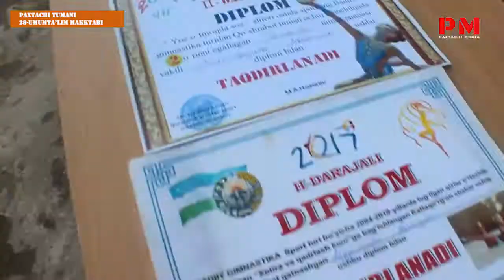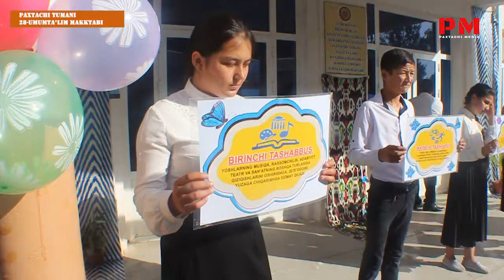28 maktabdagi besh tashabbus tadbiri